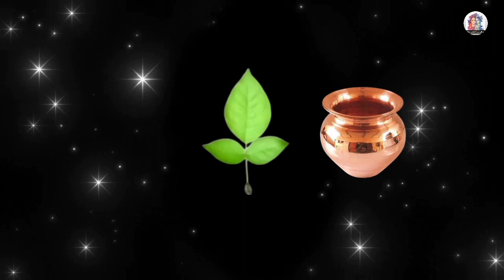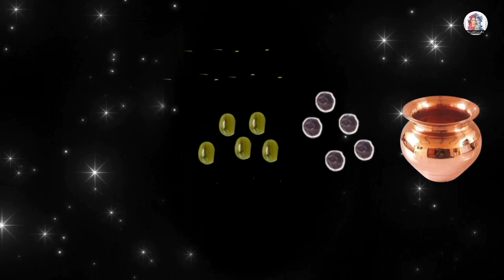19 फरवरी शुक्ल पक्ष दशमी सोमवार 5,5,5 वाला उपाय जरुर करें | Somvaar ke upaye Pandit Pardeep Mishra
19 फरवरी शुक्ल पक्ष दशमी सोमवार 5,5,5 वाला उपाय जरुर करें | Somvaar ke upaye Pandit Pardeep Mishra

 माता अशोक सुंदरी, mata ashok sundari, durbhagya dur krne ka upay, durbhagya hoga dur, दुर्भाग्य होगा दूर, panchami tithi upay, panchamit ithi, लक्ष्मी
pradeep ji mishra, pradeep ji mishra ki katha live, पौष रविवार, paush mass, ravivar ka upay, paush ravivar, paush mass antim ravivar, पौष मास अंतिम
 उत्पन्नाकादशी2023, विवाह, हल्दी, uttpannaekadashi2023, एकादशी
सावन के महीने में कौन सी सब्जी नहीं खानी चाहिए
सावन के पहले सोमवार किस तरह पूजा करें
सावन के पहले सोमवार कौन सा उपाय करना चाहिए
सोमवार की अष्टमी पर कौन सा उपाय करें
सावन में क्या नहीं करना चाहिए
सोमवार की अष्टमी तिथि कब पड़ रही है
सावन की अष्टमी तिथि कब है
सोमवती अमावस कब पड़ रही है
सोमवार अचूक उपाय
शिवजी में क्या नहीं चढ़ाना चाहिए
शिव जी को क्या पसंद नही है
पुत्र प्राप्ति के लिए शिव जी को क्या चढ़ाएं
शिव जी पर चावल चढ़ने से क्या होता है
शिव जी पर दूध चढ़ने से क्या होता है
शिवजी को कौनसा फूल पसंद है
शिव जी पर कौनसा फूल नहीं चढ़ना चाहिए
शिव जी को कौनसा चंदन लगना चाहिए
शिव जी कौन है
Shivpuran ke gharelu upaye
Pandit Pardeep ji Mishra ji ke totke
Pandit Pardeep ji Mishra live
Pandit Pardeep ji Mishra Bhajan
Pandit Pardeep ji Mishra ki Katha
Pandit Pardeep ji Mishra sehore Wale
Pandit Pardeep ji Mishra ji ki shiv puran Katha
Pandit Pardeep Mishra ji parvachan
pandit Pardeep Mishra ji upaye